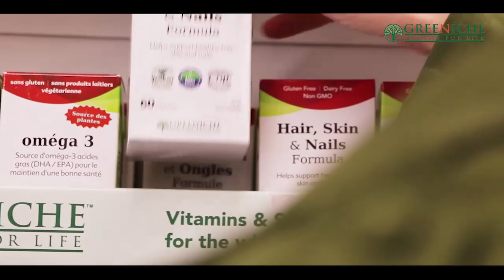South Asia Newsline News Bulletin 11 December, 2019 - TAG TV Super Prime Time